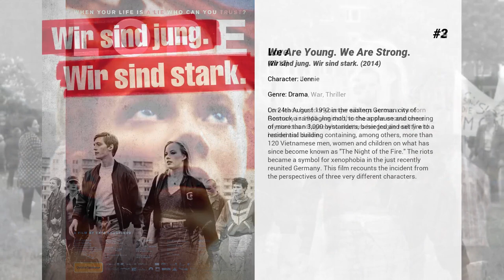Best Saskia Rosendahl movies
Welcome to... Best Saskia Rosendahl movies! In our channel you will find hundreds of TOPS and rankings of the best films of all genres, actors and nationalities.

Best Saskia Rosendahl movies presents...

5. The Girl in the Spider's Web
In Stockholm, Sweden, hacker Lisbeth Salander is hired by Frans Balder, a computer engineer, to retrieve a program that he believes it is too dangerous to exist.

4. Wild
An anarchist young woman breaks the tacit contract with civilization and fearlessly decides on a life without hypocrisy or an obligatory safety net.

3. Lore
Lore leads her four younger siblings across a war-torn Germany in 1945. Amidst the chaos she encounters a mysterious refugee who shatters her fragile reality with hatred and desire.

2. We Are Young. We Are Strong.
On 24th August 1992 in the eastern German city of Rostock a rampaging mob, to the applause and cheering of more than 3,000 bystanders, besieged and set fire to a residential building containing, among others, more than 120 Vietnamese men, women and children on what has since become known as "The Night of the Fire." The riots became a symbol for xenophobia in the just recently reunited Germany. This film recounts the incident from the perspectives of three very different characters.

1. Never Look Away
The story of Kurt, a young art student who falls in love with fellow student, Ellie. Ellie’s father, Professor Seeband, a famous doctor, is dismayed at his daughter’s choice of boyfriend, and vows to destroy the relationship. What neither of them knows is that their lives are already connected through a terrible crime Seeband committed decades ago.